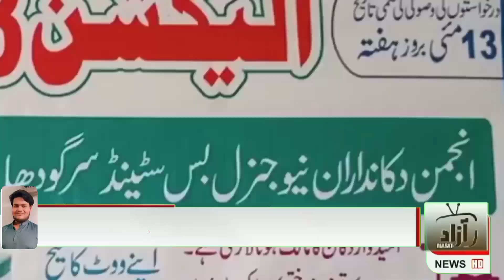رپورٹ محمد احمد کمالی